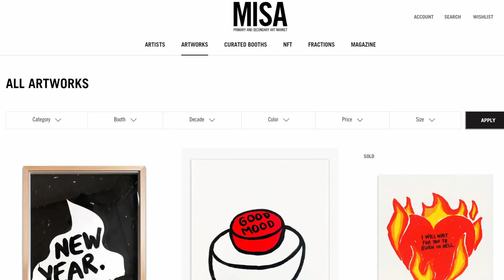Galerist und knallharter Business-Man Johann König | ALLES IST POP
Johann König ist Deutschlands bekanntester Galerist und Chef der @koniggalerie8294 , aber auch ein knallharter Business Man. Wir haben ihn in der von ihm zur Galerie umgestalteten Berliner Kirche St. Agnes besucht (ROADTRIP!!!) und in einem 70s anmutenten Ambiente über das Kunst-Business und Milchprodukte gesprochen. Johann hat im Alter von 11 Jahren bei einem Unfall den größten Teil seines Augenlichts verloren und hat sich in jungen Jahren (OHNE KREDITKARTE, aber darübe rredet er nicht gerne) nach dem Schulabschluss die mittlerweile wahrscheinlich bekannteste Kunst-Galerie Deutschlands aufgebaut. Neben Business und Kunst ist Johann ein Macher der gerne anpackt - gerne aber auch mal seinen Job mit einem Stand-Up Comedian tauschen würde (you guess who).

➡️ Instagram Sebastian Heigl: sebastian.glathe.official
➡️ Instagram Sebastian Glathe: sebastian.konrad.heigl